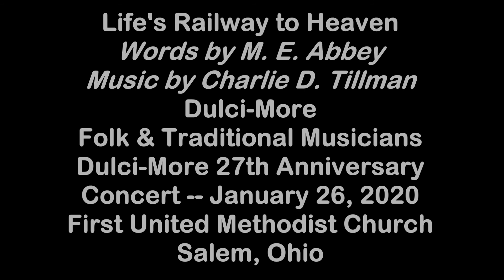Life's Railway to Heaven DMAC27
Members of Dulci-More: Folk & Traditional Musicians Play and Sing Life's Railway to Heaven with Words by M. E. Abbey and Music by Charles D. Tillman during their 27th Anniversary Concert on Sunday, January 26, 2020 at the First United Methodist Church of Salem, Ohio.